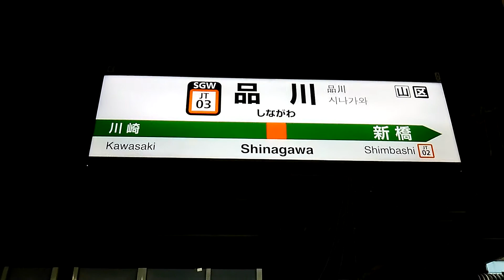【引退後の踊り子はE257系】185系特急踊り子 品川駅発着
185系による特急踊り子号 東京行が品川駅を発着するシーンです。
もうすぐ185系は現在中央線の特急あずさ･かいじに使われている、E257系0番台によって置き換えられます。なので、早めの記録をおすすめします。